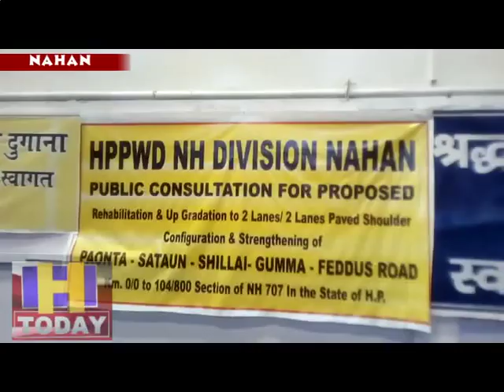पहाड़ी क्षेत्रों में हर रोज एक्सीडेंट के मामले को लेकर किया गया मीटिंग का आयोजन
पहाड़ी क्षेत्रों में हर रोज एक्सीडेंट के मामले सामने आ रहे थे कारण तीखे वालों का होना और रास्तों का आतंक लेकिन अब नेशनल हाईवे ने पाँवता से गुमा तक रोड टू लर्न बनाने का फैसला कर लिया है जिसमें कफोटा में मीटिंग का आयोजन किया गया जिसमें क्षेत्र के सभी लोगों को बुलाया गया ताकि रोड की कटिंग होते समय यदि किसी के घर कोई भूमि को नुकसान हो रहा है तो उसके बारे में बातचीत की गई क्षेत्र के लोगों का मानना है कि अब हमारे सड़कों का भी विकास हो रहा है